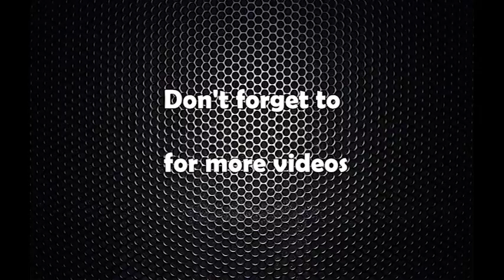Rastriya punarnirman pradhikaran